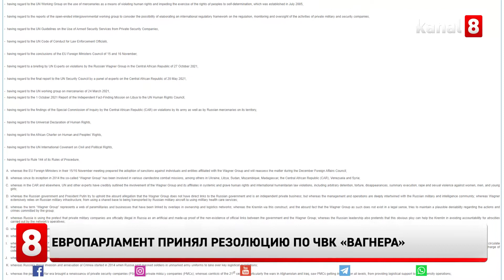Европарламент принял резолюцию по ЧВК «Вагнера»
Европарламент принял резолюцию, призывающую ЕС ввести санкции против частной военной структуры, известной как «Группа Вагнера».
Депутаты представительной ассамблеи ЕС заявляют, что за финансирование, обучение, управление и оперативное командование этими группами ответственность несёт Россия.
В резолюции отмечается, что группа Вагнера принимает участие во многих конфликтах по всему миру, особенно в Украине, Сирии, Ливии и других странах.